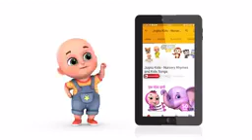April 14, 2021